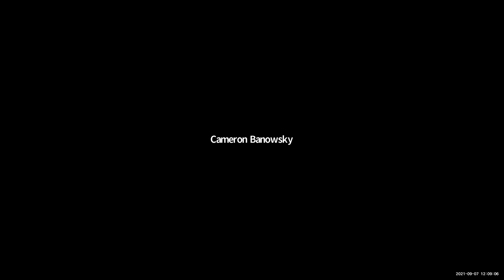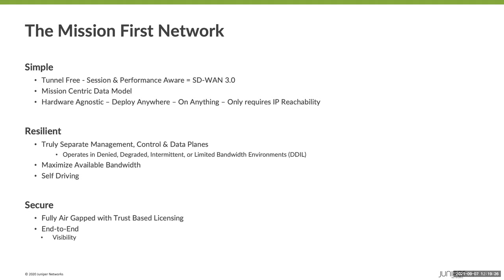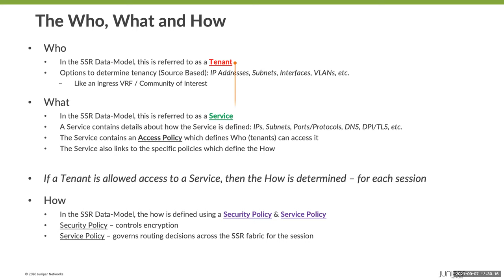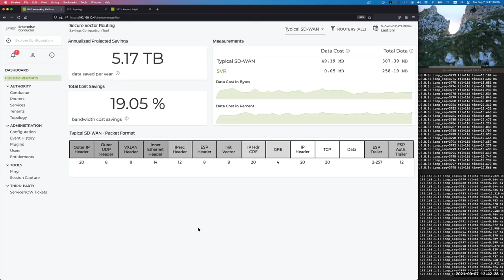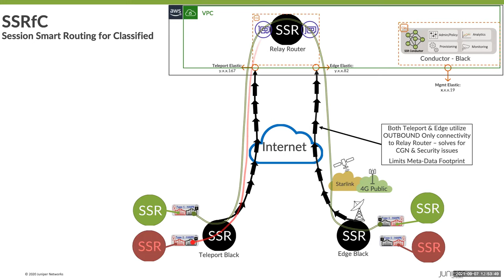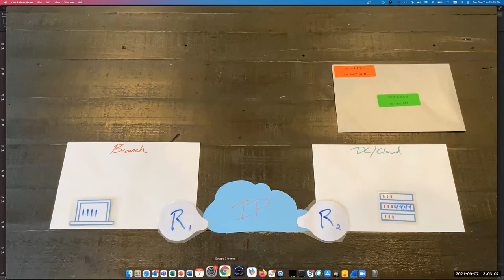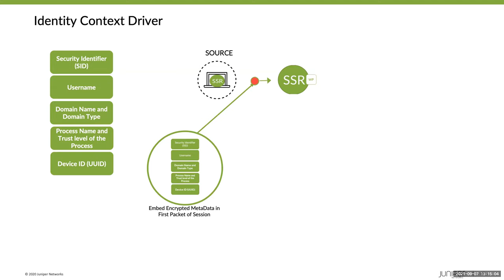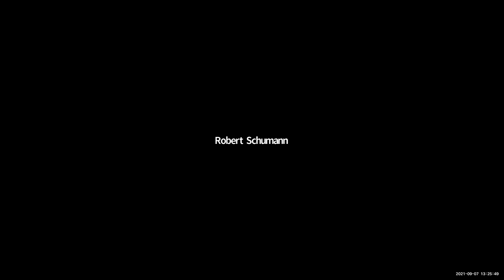SVR Deep Dive Briefing